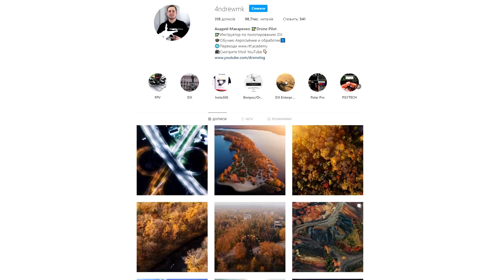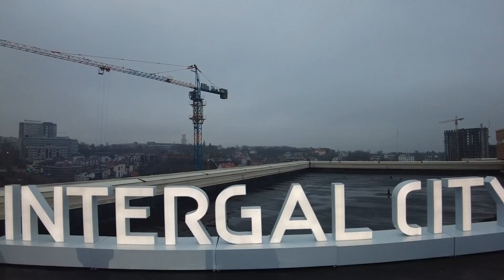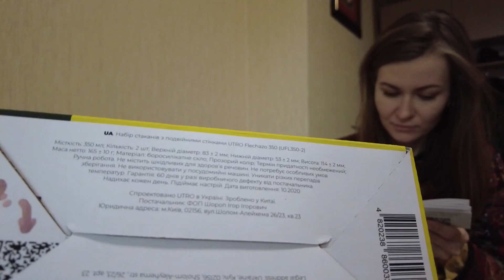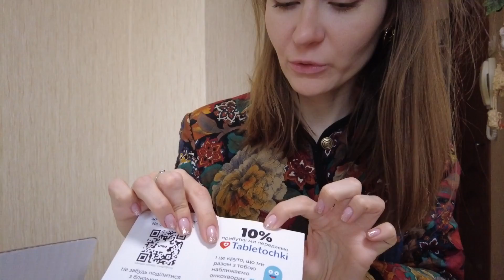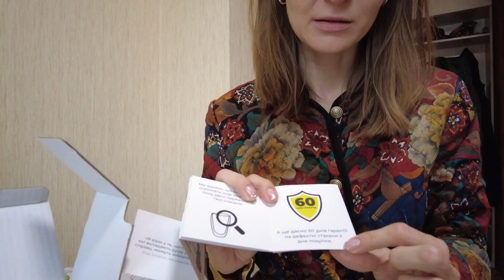Нова камера, Диво-жінка 1984, День святого Миколая, Intergal City, ідея подарунку 📹 ТижнеWeek #1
Раді представити нови рубрику на нашому каналі - ТижнеWeek! Всі найцікавіші події, що стались з нами на минулому тижні) В цьому відео: купівля нової камери Dji Pocket 2, похід в кіно і враження від фільму Диво-жінка 1984, пробіжка і знижка на кросівки Saucony, репетиція і уроки вокалу, святкування дня святого Миколая на даху паркінга Intergal City, склянки від Utro Club і багато іншого!

Ми Сергій і Настя Нагорні і це наш сімейний канал!
Ми любимо одне одного, Бога і церкву, друзів і близьких. Ми живемо в Києві і нам подобається активний відпочинок (походи, веломандрівки), подорожі в різні країни і просто життя. А ще ми любимо знімати відео і ділитися своїми враженнями і роздумами. Тож приєднуйтесь до наших походеньок!